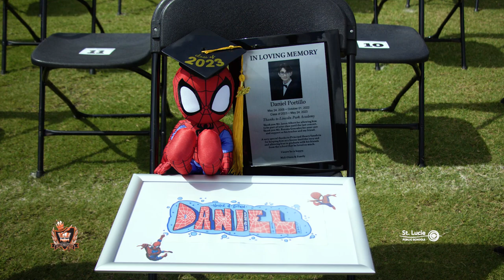2023 Lincoln Park Academy Graduation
2023 Lincoln Park Academy Graduation